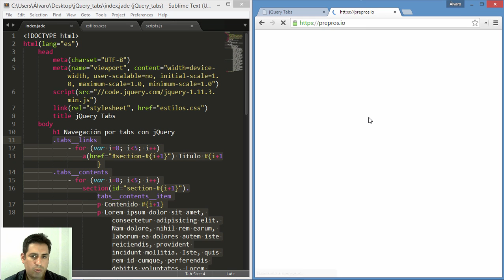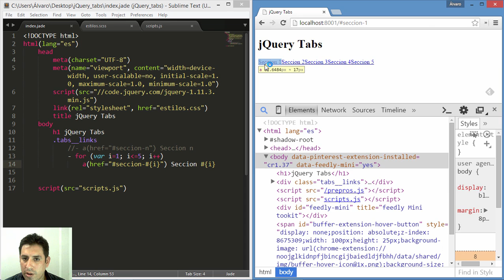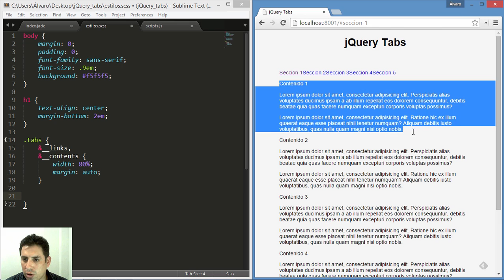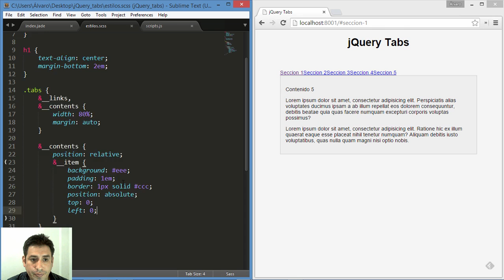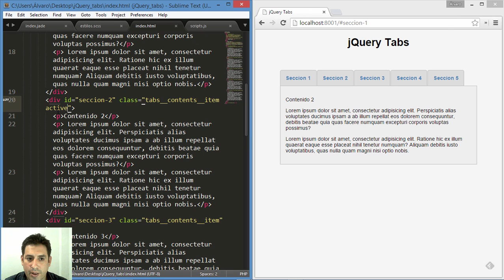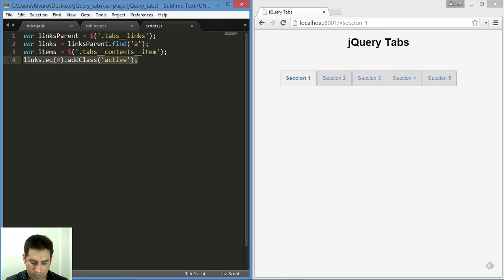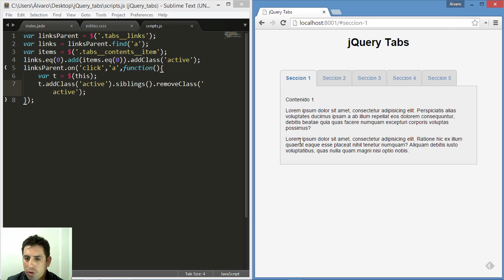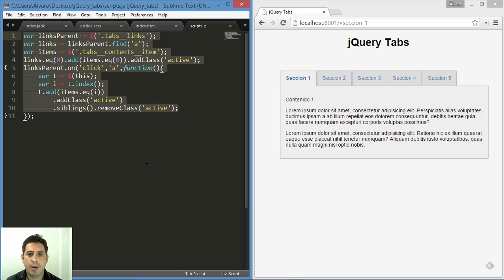Navegación con tabs (Proyecto jQuery N°3)